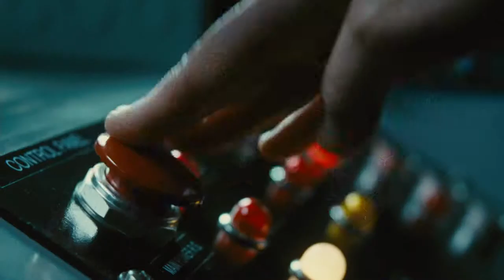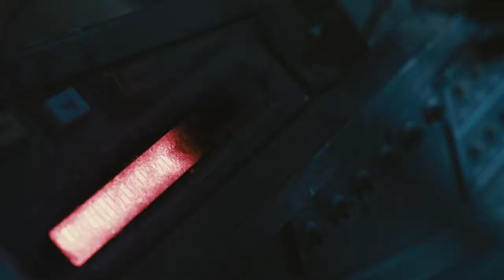Source Code High Definition Trailer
When decorated soldier Captain Colter Stevens (Jake Gyllenhaal) wakes up in the body of an unknown man, he discovers he's part of a mission to find the bomber of a Chicago commuter train. In an assignment unlike any he's ever known, he learns he's part of a government experiment called the "Source Code," a program that enables him to cross over into another man's identity in the last 8 minutes of his life.

With a second, much larger target threatening to kill millions in downtown Chicago, Colter re-lives the incident over and over again, gathering clues each time, until he can solve the mystery of who is behind the bombs and prevent the next attack.

Filled with mind-boggling twists and heart-pounding suspense, Source Code is a smart action-thriller directed by Duncan Jones (Moon) also starring Michelle Monaghan (Eagle Eye, Due Date), Vera Farmiga (Up in the Air, The Departed), and Jeffrey Wright (Quantum of Solace, Syriana).

Courtesy eOne Films and Summit Entertainment